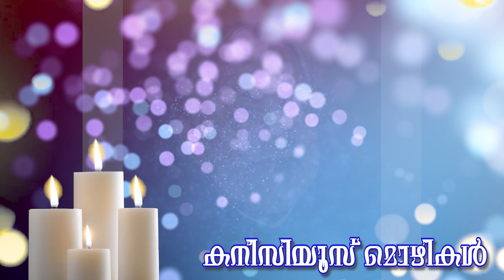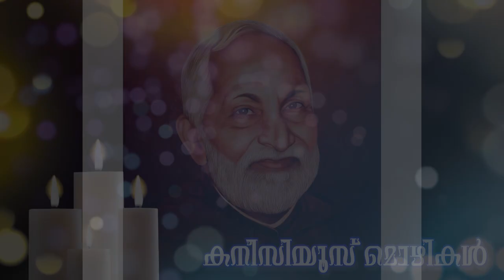Episode:6 - Servant of God Fr. Canisius Thekkekara CMI Mozhikal | Fr. Paul Poovathingal CMI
It is a humble attempt to introduce the sayings of Servant of God Fr. Canisius( കനീസിയൂസ് മൊഴികൾ) in music meditation. Hope this will help you and others to  ponder over his great sayings. It is composed in various melodious rāgas of Karnatic music. Sung by Fr. Paul Poovathingal CMI and his student Aldriya Sabu and orchestration by K. J. Jomon.  Rāgam: Mohanam